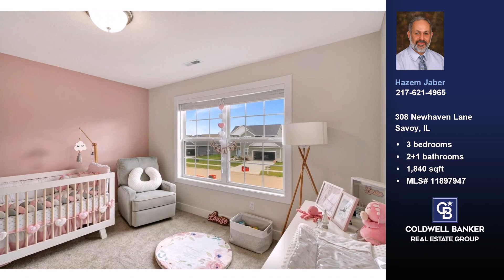308 Newhaven Lane Savoy, IL 61874 - Home for sale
$425,000
308 Newhaven Lane Savoy, IL 61874
3 bedrooms, 2.1 baths, 1,840 square feet, MLS# 11897947

Nicely built home on a larger lot in Prairie Meadows that has everything you need and more! The home has an open floor plan with a welcoming foyer, an office, large kitchen with walk-in pantry, spacious living room with cozy fireplace and a half bath on the 1st floor. The 2nd floor features 3 bedrooms with 2 baths and the laundry. The basement is roughed to be finished with enough space for a bedroom, a third full bathroom and a living room.

Represented by:
Hazem Jaber, Coldwell Banker Real Estate Group